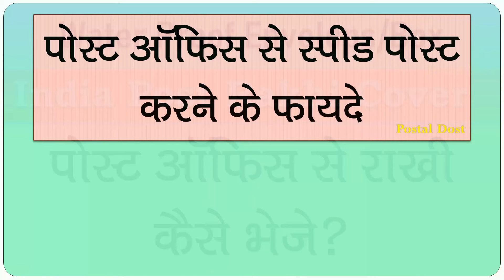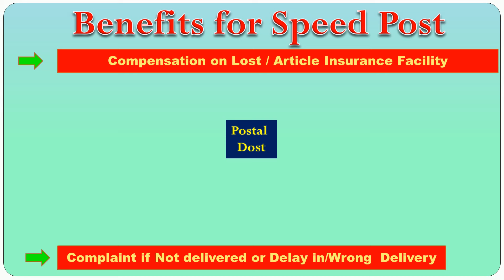स्पीड पोस्ट के अनेको फायदे | India Post Speed Post Courier | Post office Speed post kaise bheje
Yours
Postal Dost

Useful Tags: